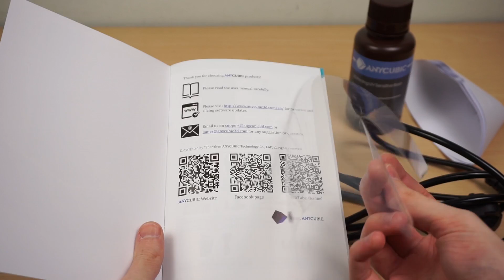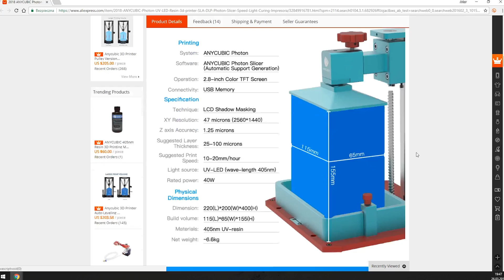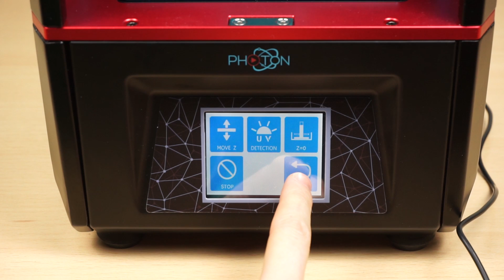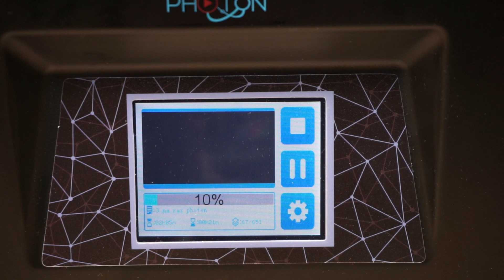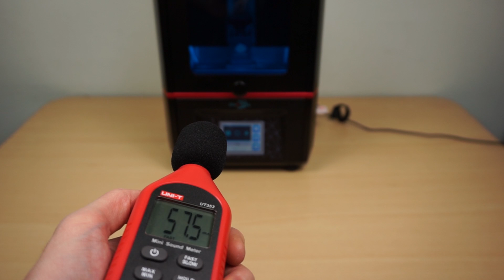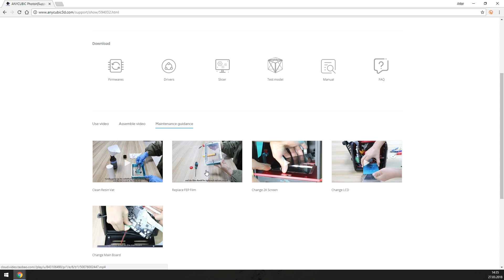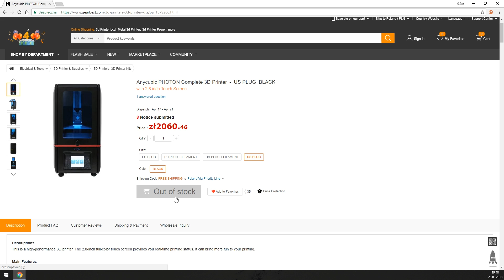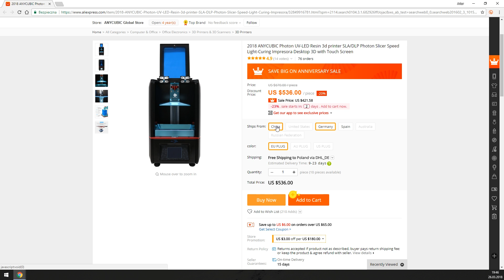Niesamowicie Precyzyjna Drukarka 3D - Anycubic Photon! - DrukArtki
Drukarka 3D typu DLP - Anycubic Photon, czyli coś, czego jeszcze na tym kanale nie było! Ta Drukarka 3D pozwoliła uzyskać wydruki o niesamowitej jakości, której do tej pory nie widziałem!